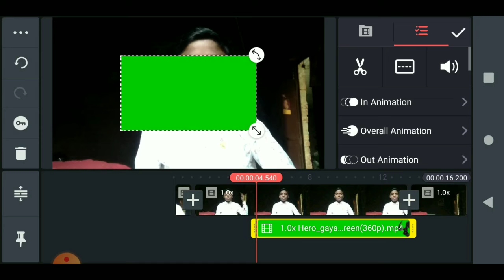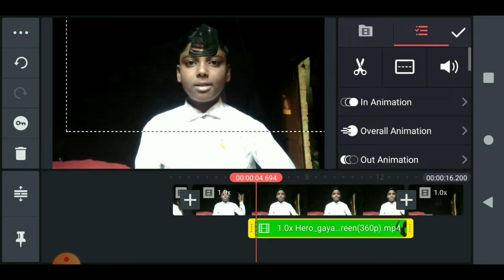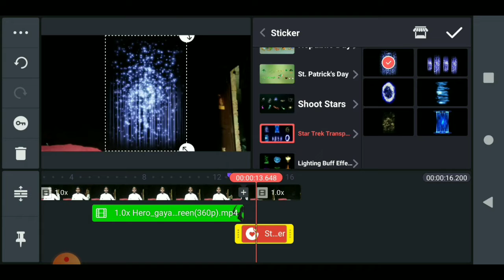Hero gayab mode on | Dansh helmet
Hero gayab mode on | Dansh helmet video kaise banaye l